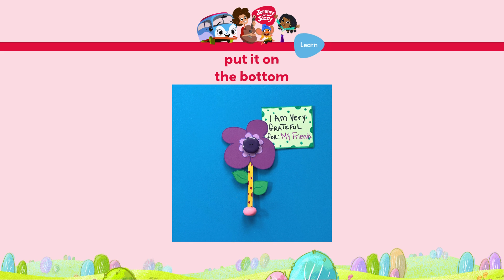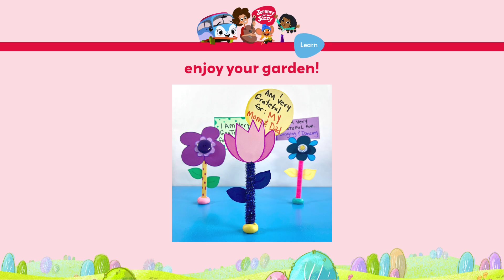Gratitude Garden | Kids Craft | Jeremy and Jazzy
Help kids practice mindfulness by reflecting on things they're grateful for in this fun spring craft! Follow along with the video or read the instructions . Plus, don't miss our other exciting curriculum-based activities

Jeremy and Jazzy is now available on cbckids in Canada and tinypop in the UK.

Listen to Jeremy and Jazzy on Spotify, Apple Music, or wherever you get your music.

Or just ask your smart speaker to play Jeremy and Jazzy!

Jeremy and Jazzy® is a registered trademark of J & J Pilot Productions Inc.